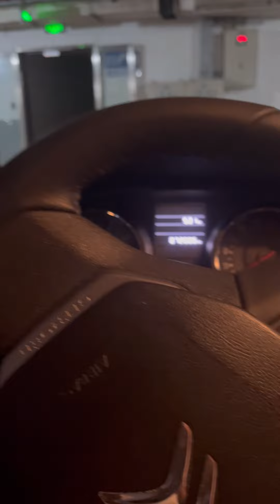The Second AKIC Daily Video for June 12, 2024: Jiyang to Whiskers